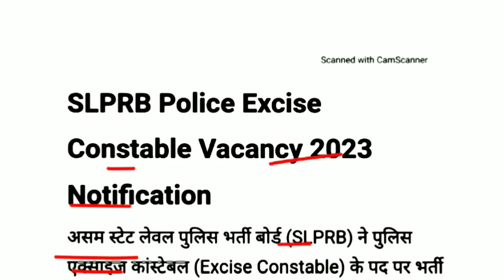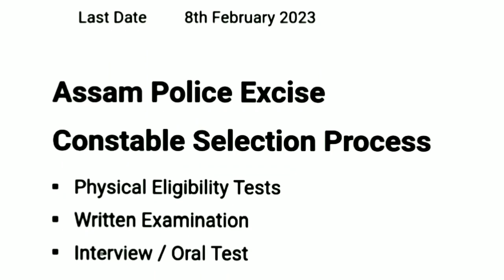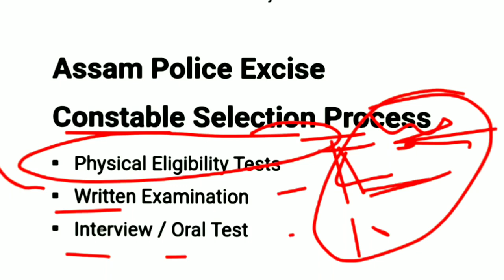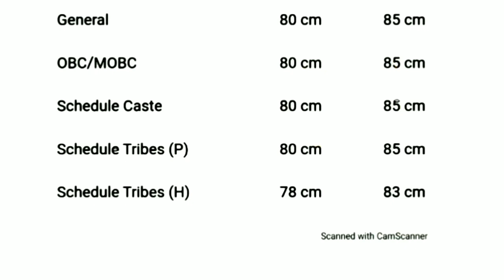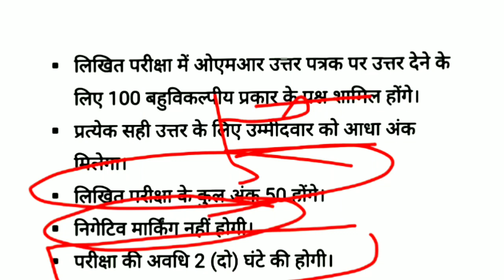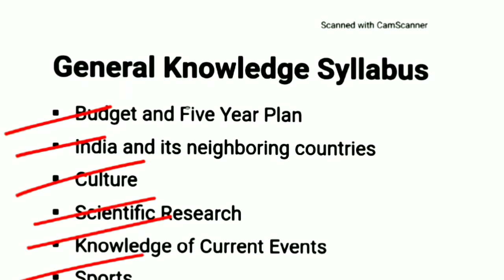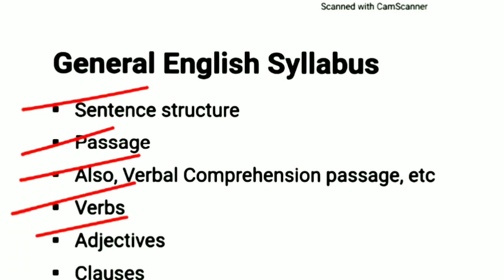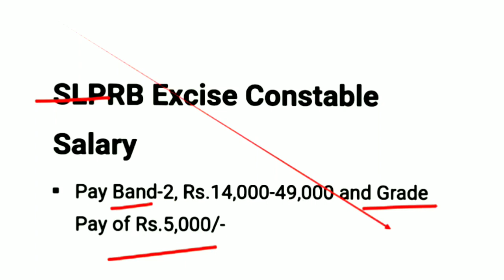Assam Police Excise Constable Vacancy 2023 | ASLRB Excise Constable Syllabus | Exam Pattern | Salary